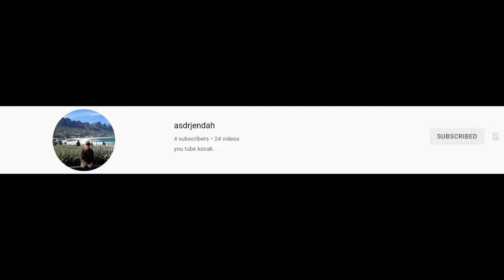Evolution of Derpyy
Just type the names in to watch my cringe videos